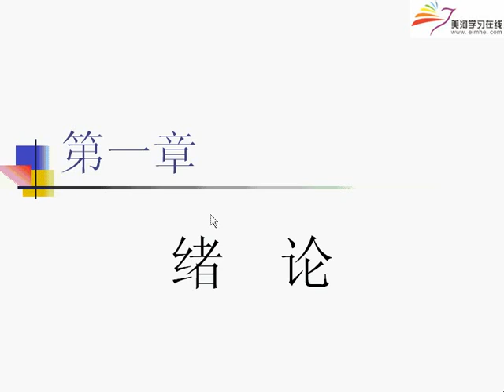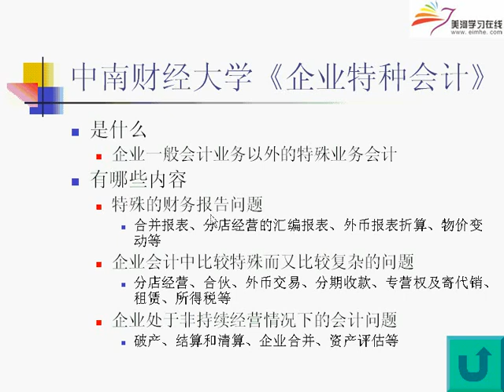易學族 SR_6143 高級財務會計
授時:全42集/授課學校： 上海交大